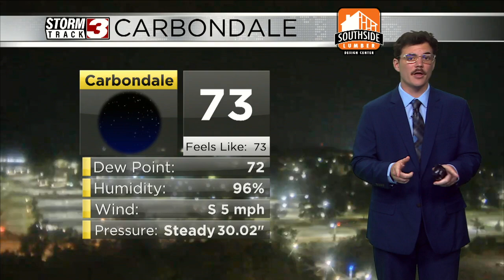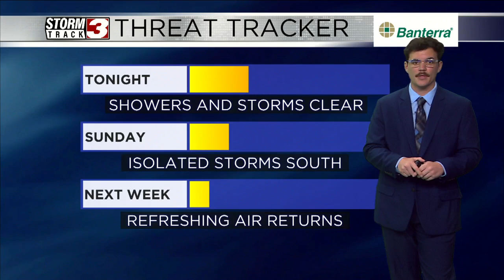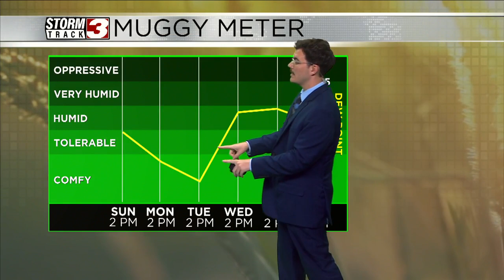Final cold front moves through Sunday with great weather next week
August 31st Evening 10PM Forecast with Meteorologist Nick Boynton